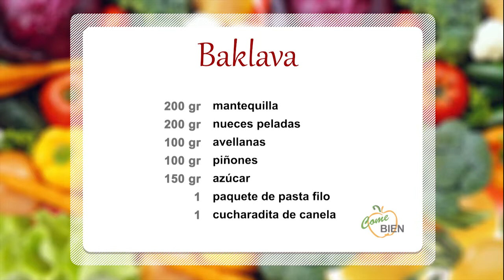Baklaba 👩‍🍳 ¡Come Bien!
👩‍🍳 Hoy, Patricia Rodríguez nos presenta un delicioso postre: ¡Baklaba!, pasta de hojaldre rellena de frutos secos.